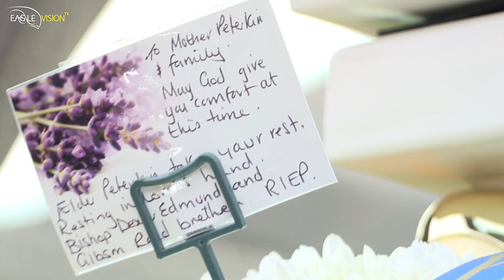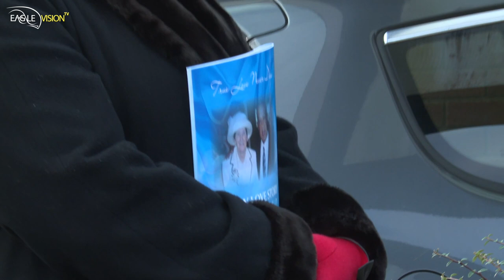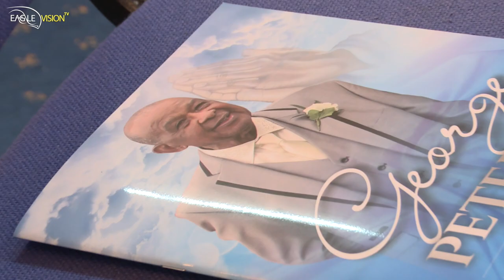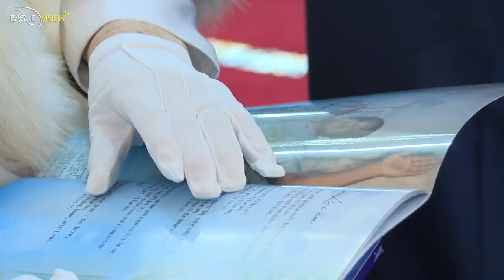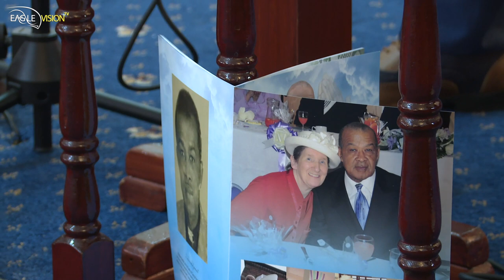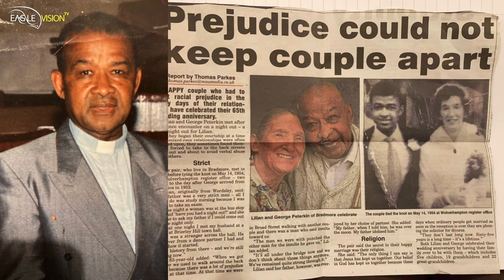Elder George Peterkin Homegoing Service